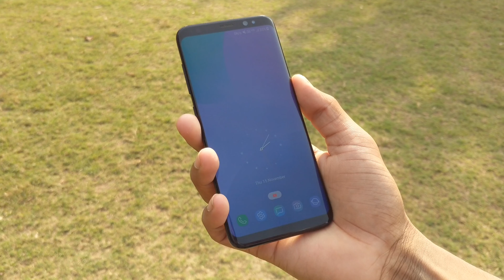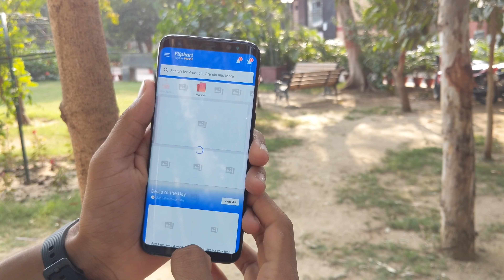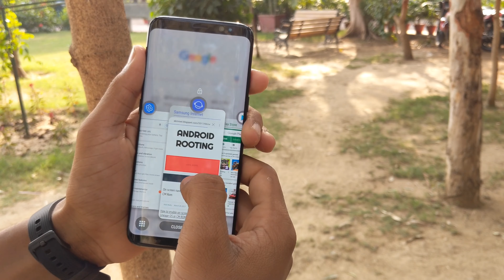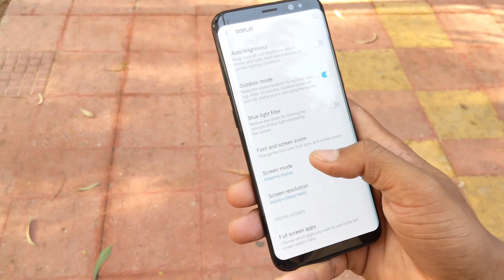Samsung galaxy S8 in late 2018|HINDI ! samsung galaxy S8 android #2018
In this video i talk about the performance of Samsung galaxy S8 and why i am talk about s8 in late 2018 so i tell that as well so watch the Full video to take a look at the Samsung galaxy s8 again !